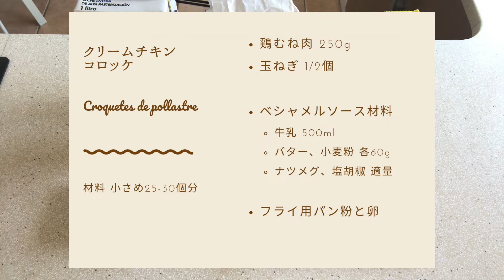【スペインごはん】タパスの定番！チキンクリームコロッケ / 子供大好き / ワインに合うおかず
オラー！バルセロナからこんにちは。
今日は、スペイン人の大好きな「クロケタス」、コロッケのレシピをご紹介します。
バルではタパスの定番として、家庭ではおばあちゃんの味としてよく食べられる一品です。

日本のクリームコロッケと基本は同じようなものですが、こちらでは通常ひと口サイズで作られ、バリエーションもチキンや生ハム、たらやグリル野菜などになります。

ベシャメルソース材料:
牛乳 500ml
バター、小麦粉 各60g
ナツメグ、塩胡椒 適量

フライ用パン粉と卵

HOLA!

スペイン・バルセロナ郊外在住のRingoです。
スペイン人のだんなと6歳の陽気なラテン男児と、毎日にぎやかにマイペースに暮らしています。
趣味は、スポーツ、食べること、読むこと、旅すること。

このチャンネルでは、毎日が日曜日（のよう）な私のスペイン生活あれこれ、大好きなスペイングルメ、趣味関連の動画をアップしていきたいと思っています。

まだまだひよっこで突っ込みどころ満載な動画ばかりですが、楽しみながらやっていきたいと思っていますので、暖かい目で見守っていただければ幸いです。